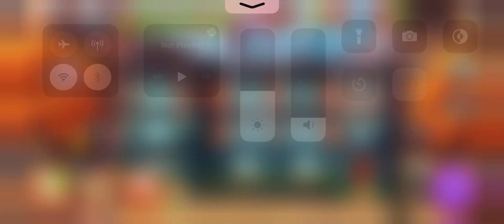Hotel Fever Level 35